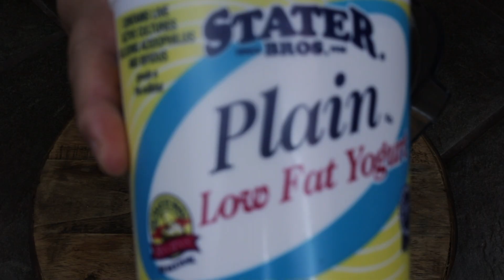GELATINA DE DÁTILES CON NUEZ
1bote de yogurt sin sabor de 32 oz
1 lata de leche evaporada
1lata de leche condensada
1media crema
5sobres de grenetina sin sabor
1taza de Agua
1/2taza de nuezes
Cool whip
Dátiles para decorar
Caramelo para decorar
Las dimensiones de mi molde son:9.75 x3.38 in o 24.8x7.57cm